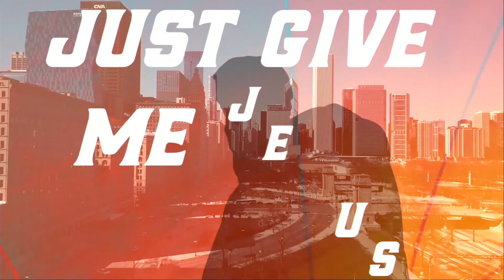Gospel of Mark - Week 25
Join us each week as we unpack the Gospel of Mark:
1) It is Biblical - reading The Word of God changes people's lives;
2) It equips our church to know what the Bible says;
3) The writers of this book have set the agenda and its pace to cover the hot topics of today;
4) The Holy Spirit has inspired the structure that leads us to truth; and
5) This is a Gospel of action - the actions of Jesus demand actions from us